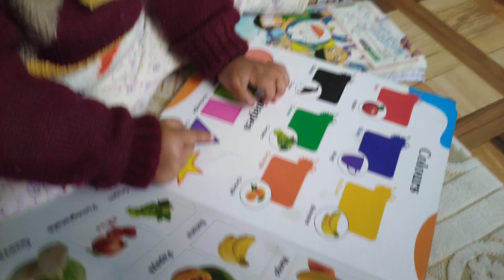Jeeva ke school ka new session shuru | Vlog 49